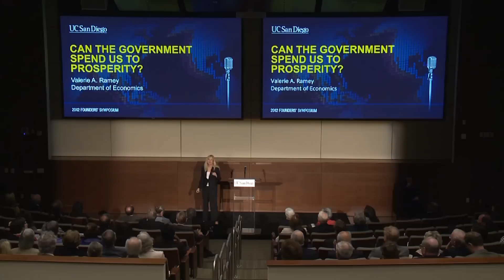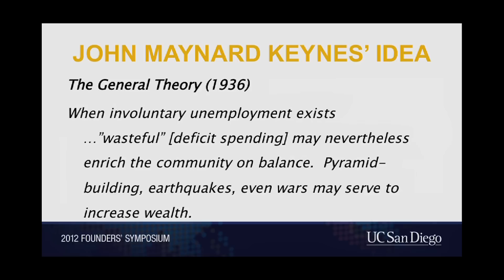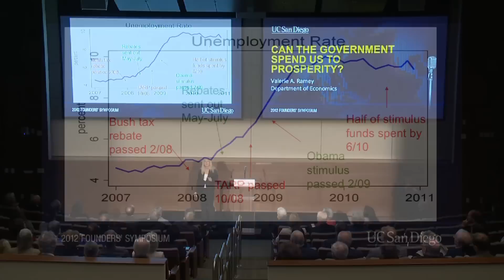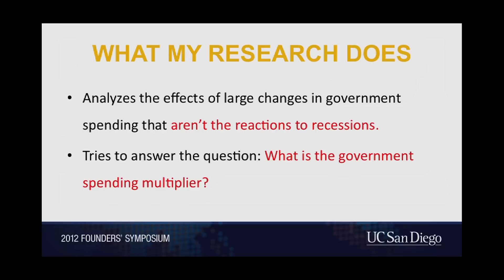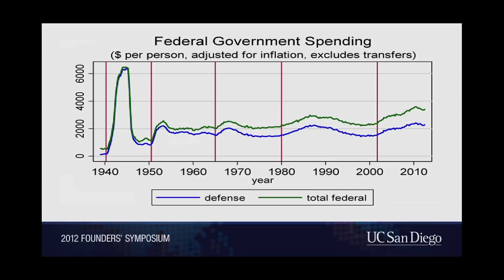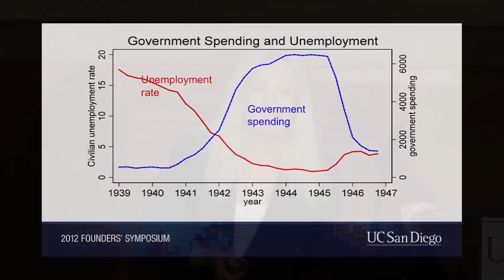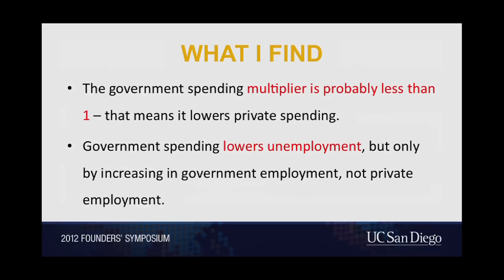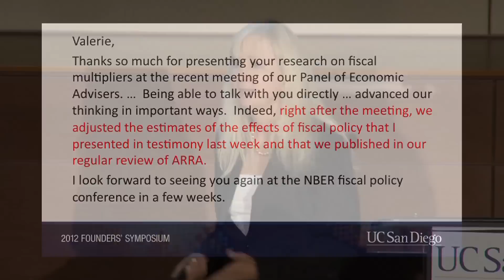Can the Government Spend Us To Prosperity with Valerie Ramey -- Founders' Symposium 2012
The Chair of the Economics Dept at UC San Diego presents her research on the impact of government spending on the nation's economy.  Valerie Ramey's talk was part of UC San Diego's 2012 Founders' Symposium.  Series: "UC San Diego Founders' Day" [Public Affairs] [Show ID: 24695]